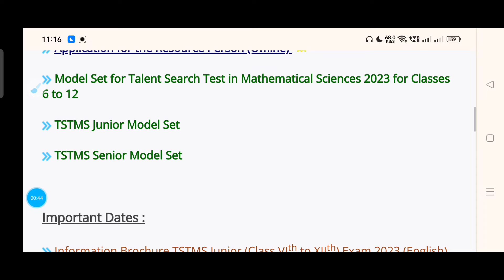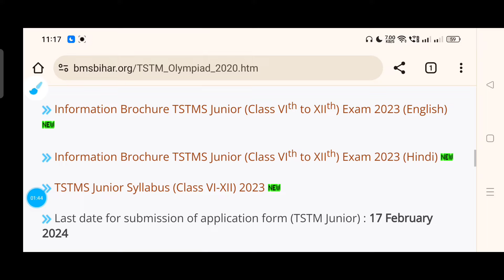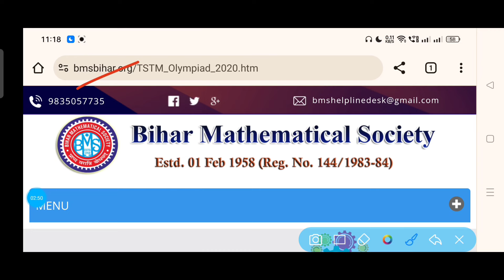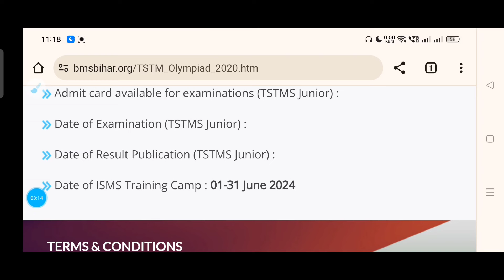Bihar Mathematics Society का Admit Card Kab Aayega 2024 || TMTMS Exam Date 2024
Es video me maine bihar mathematical society dawara aayojit talent search test in matematical sciences 2024 ka admit card kab aayega ke bare me bataya hai agar video achchha lage to like Kare aur channel ko subscribe jarur kare .